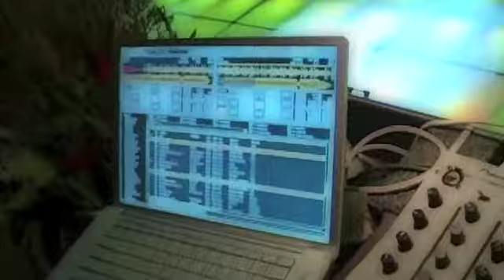DJM® | Dj Omar Meneses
Dj Omar Meneses, antes Blue Star®
Ahora con su nueva marca DJM®, renovando el servicio, equipo y staff.